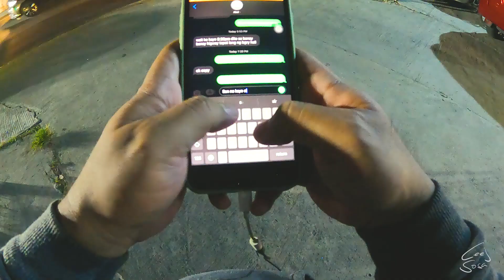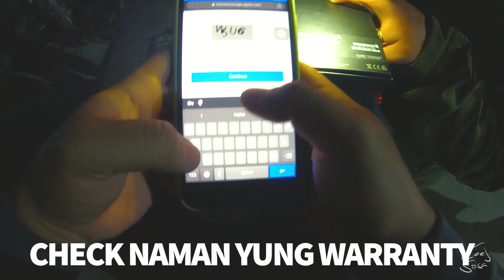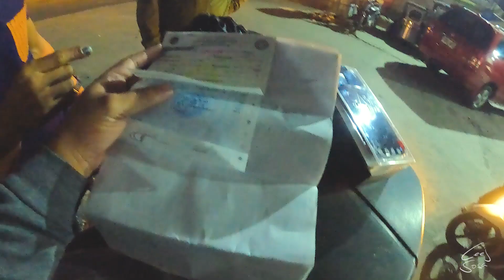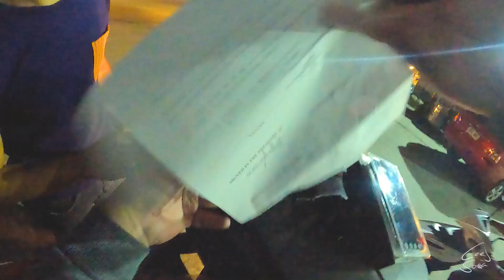YAMAHA MIO I 125 S swap sa IPHONE 12 PRO MAX | CABUYAO LAGUNA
So, since hindi na ginagamit ni michelle yung yamahamioi125s nya nagdecide ako ngayon na iswap ang bike na ito. at ito ang istorya..